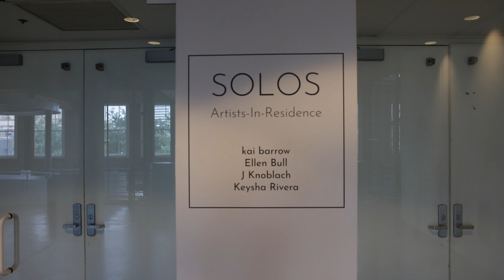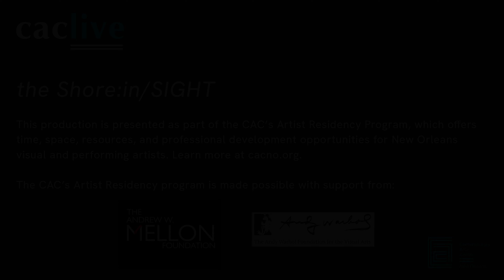CAC Live: "the Shore:in/SIGHT" by paris "cyan" cian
Support the CAC on GiveNOLA Day, May 3!

"the Shore:in/SIGHT" by CAC artist-in-residence paris "cyan" cian is a multidisciplinary performance ritual, investigating the embodied activation of prayer within cosmic Blackness and dark space. Here in this space, Black and queer artists create portals, spaces of ceremony, celebration, and prayer. We gather in darkness, to engage in storytelling about our Mutha’s, home, land, time, spatiality, and water – our beginnings and our changes.

Developed in-residence at the CAC in the summer of 2021, this work was intended to be presented live at the CAC in August 2021 before being cancelled due to Hurricane Ida, As part of the CAC's annual Artist Residency Program, each artist received time, space, resources, and professional development opportunities provided by the CAC.